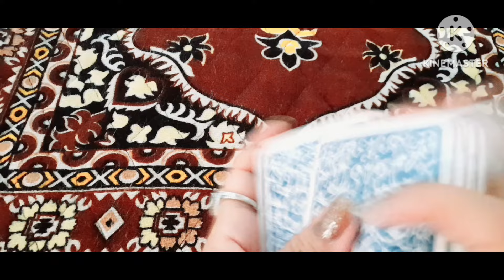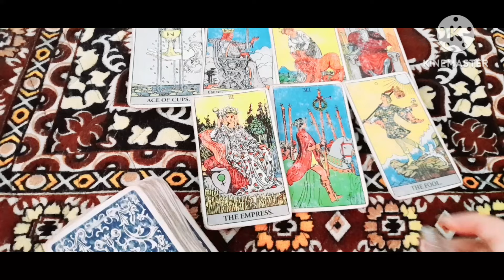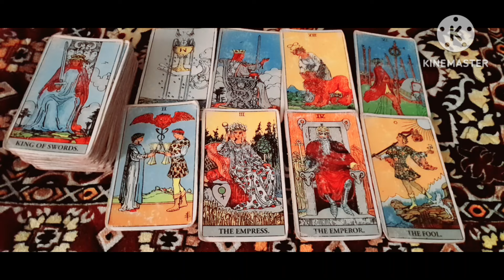💜PERSON YOU LOVE💜 आप के पर्सन आप के लिए क्या सोचते है? Timeless Collective Reading 🍀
💜PERSON YOU LOVE💜 आप के पर्सन आप के लिए क्या सोचते है?